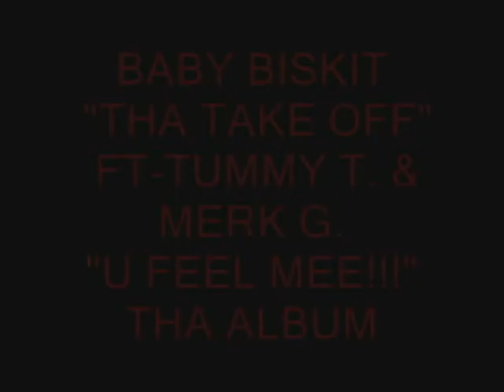THA TAKE OFF-BABY BISKIT FT. TUMMY T & MERK G.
THA TAKE OFF-BABY BISKIT FT. TUMMY T & MERK G. OFF OF THA "U FEEL MEEEE!!!" ALBUM...PRODUCED BY LIL CHUB